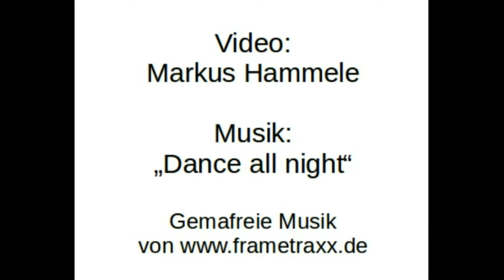5 Übungen in 30 sec. - Bambini Fußballtraining - Koordination mit Ball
5 Übungen zur Koordination mit Ball bei den Kleinsten